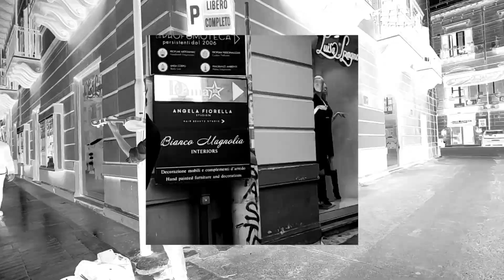Palermo city 2022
Palermo sicilia Sicily 2022 holidays